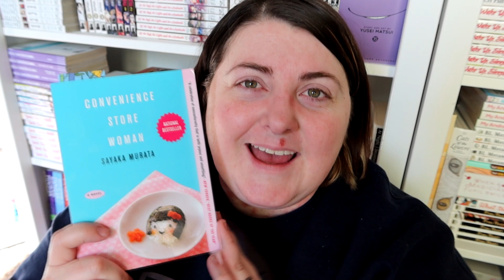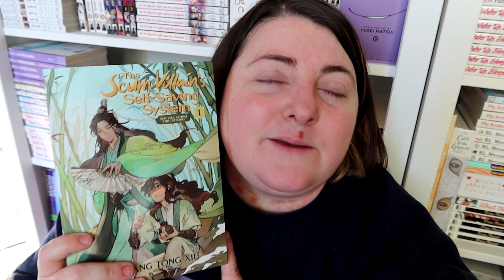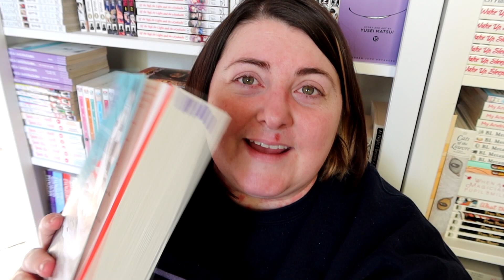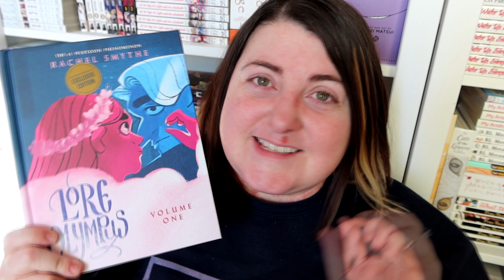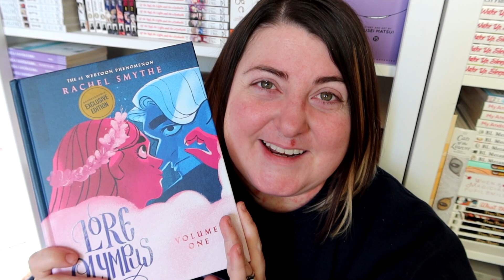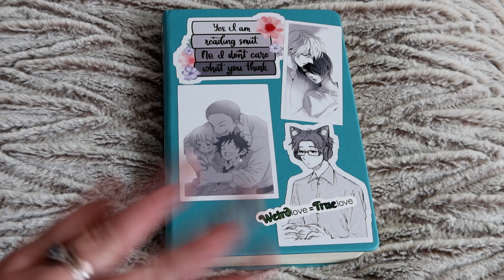JANUARY 2022 TBR AND READING JOURNAL SETUP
Hi friends!  Here is a look at my reading plans, as well as my reading journal setups for the month!  I hope you enjoy!

Chapters:
00:00 Intro
00:29 Physical TBR
05:03 Digital ARC's
07:00 Bullet Journal Time
08:38 Final Thoughts